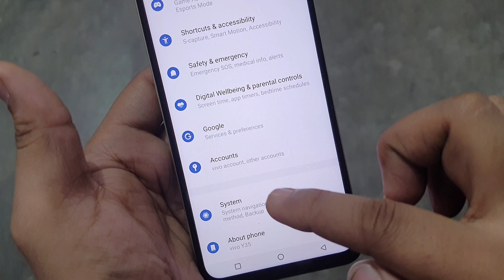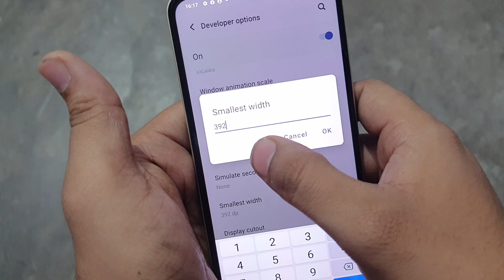Vivo Y35 Dpi Settings | Vivo Y35 Me Dpi Kaise Badhaye | How To Set Dpi In Vivo Y35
Vivo Y35 Dpi Settings | Vivo Y35 Me Dpi Kaise Badhaye | How To Set Dpi In Vivo Y35 | How To Change Dpi In Vivo Y35

Hello dosto aaj is video me hum baat karenge ki vivo y35 dpi settings kaise kare.